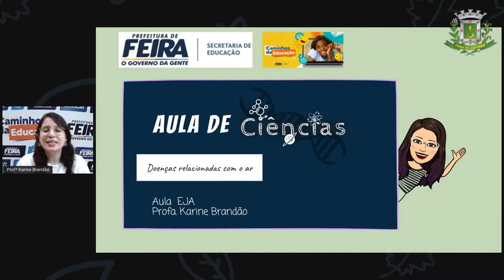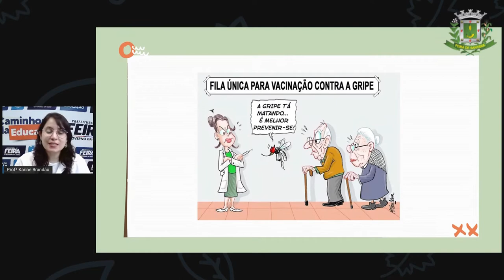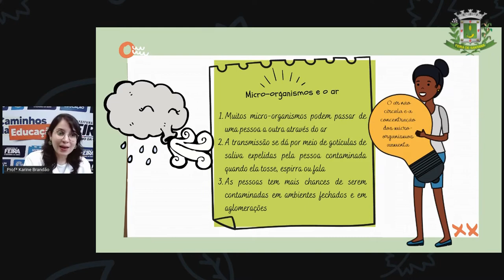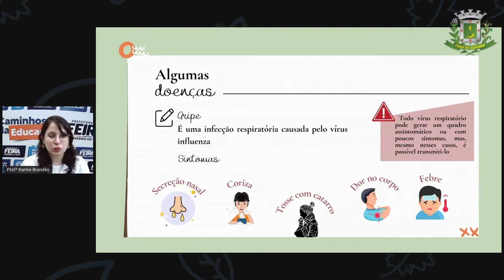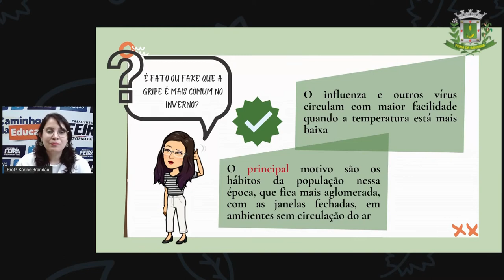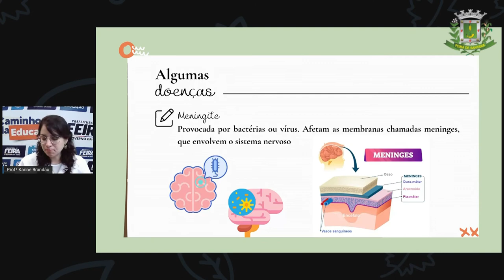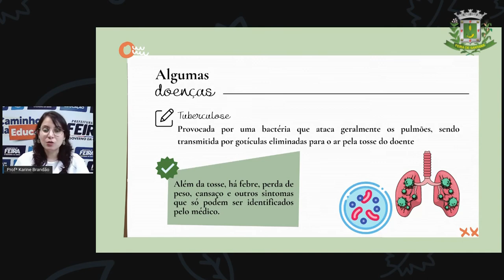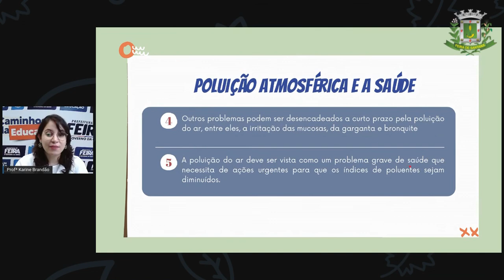2º SEG ESTÁG IV AULA 32 CIÊN Doenças relacionadas com o ar KARINE